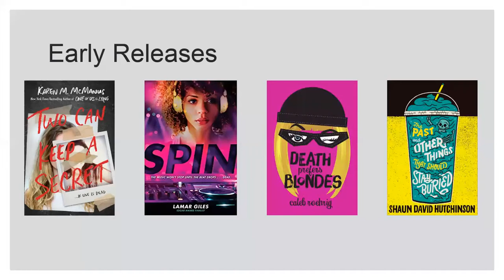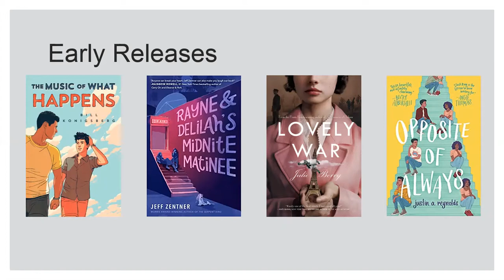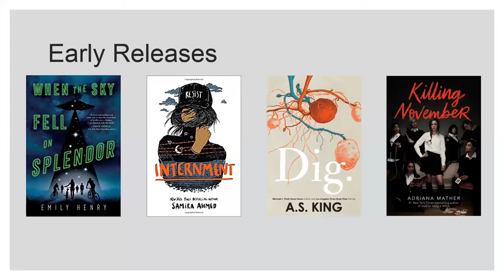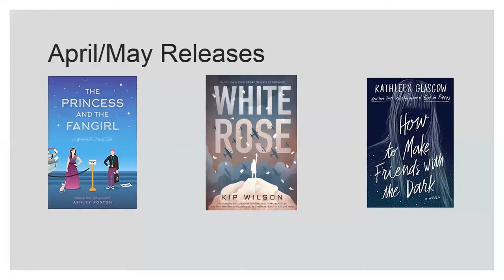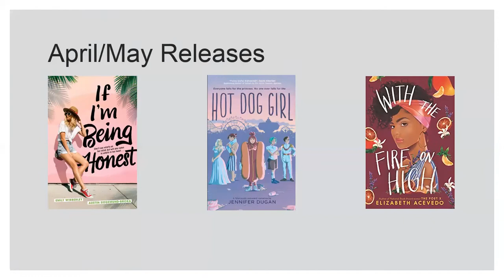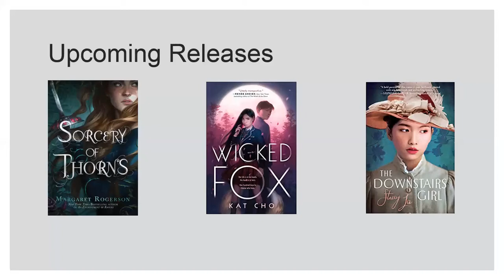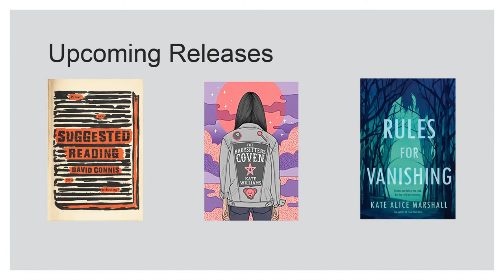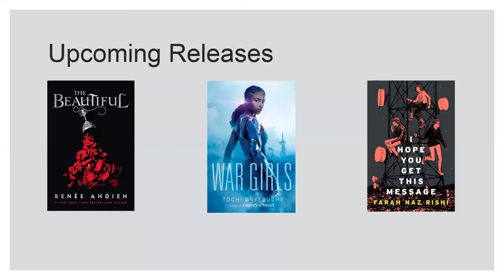2019 YA Reads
This month's webinar features YA Reads published (or will be published) in 2019. Check out this webinar and add to your reading list for the summer!